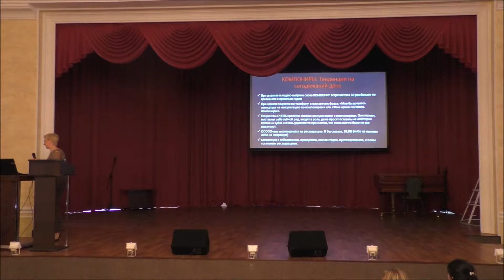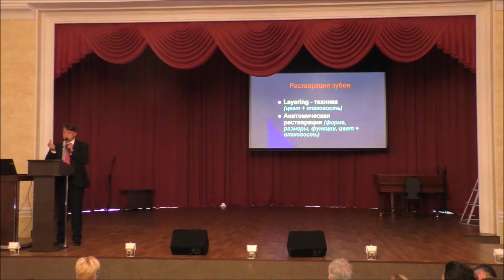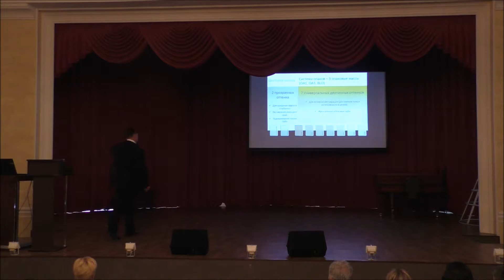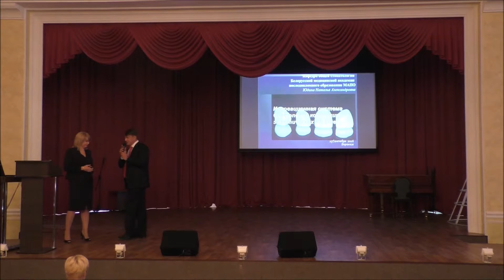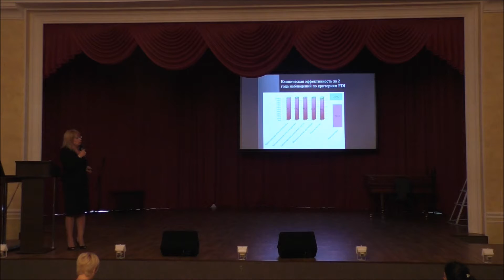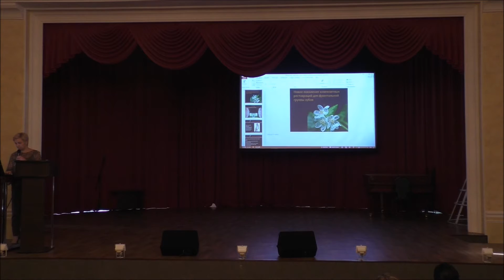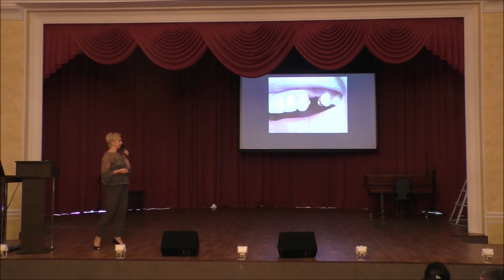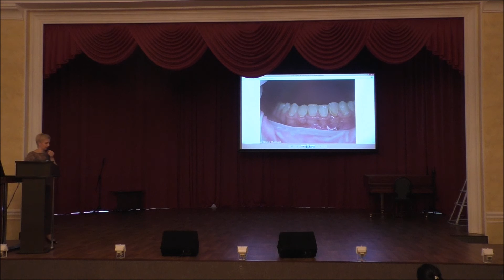Применение инновационных материалов и технологий в практической стоматологии